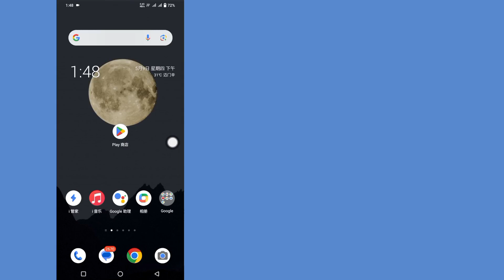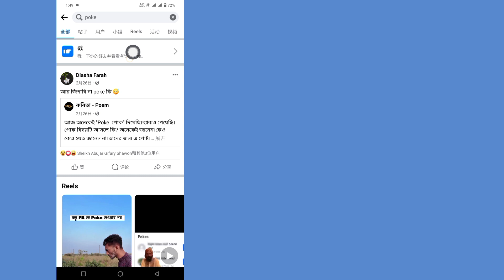如何在 Facebook 上发送 Poke（2024 年新更新）| 什么是 Facebook Poke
在此视频中，我将向您展示如何在 Facebook 上发送 Poke（2024 年新更新）| 什么是 Facebook Poke？这是一种非常简单易行的方法。因此，请观看此视频并学习如何在 Facebook 上发送 Poke。

其他相关查询：.

Facebook 中的 Poke 含义

Facebook 戳你的意思

Facebook 戳你的意思

Facebook Poke

Facebook Poke

如何在 Facebook 上发送 Poke

什么是 Facebook Poke

什么是 Facebook Poke

Facebook Poke 不显示

如果您有任何教程请求，请在评论中告诉我！我会在 1 天内为您完成。